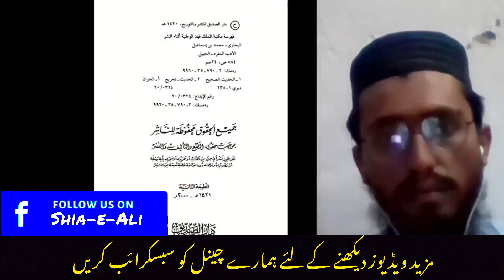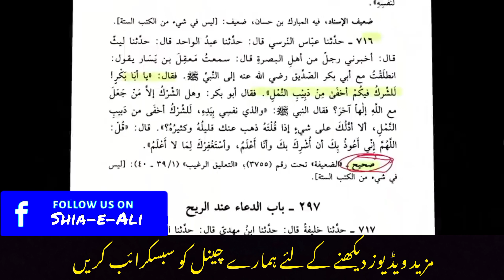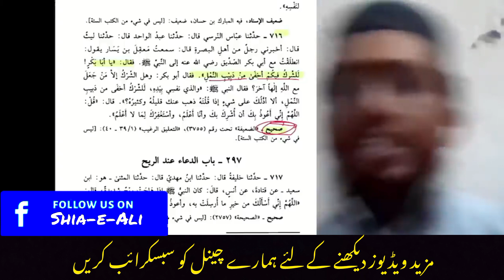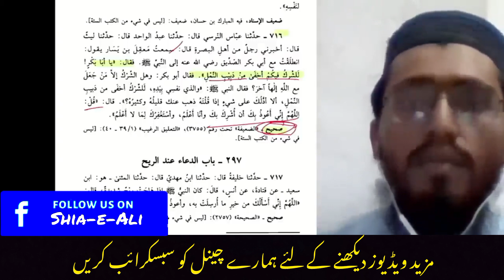Bara Khalifa Mushriq Sabit | Molvi Abu Bakar Ne Nak Katwadi | Shia e Ali | Hassan Allahyari Urdu